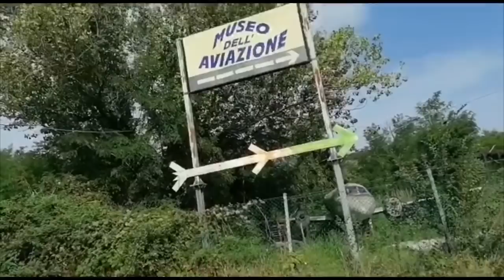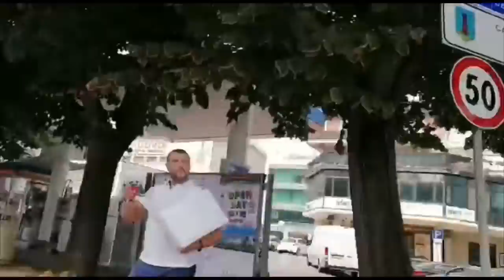ANDIAMO A SAN MARINO!!!! Vlog agosto 2019!!!!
Ciao a tutti ecco un nuovo vlog! Andiamo a San Marino!
💁CHIARA DALESSANDRO ASMR💁